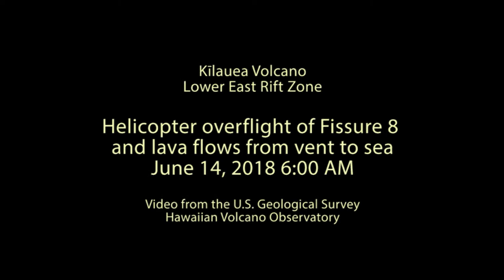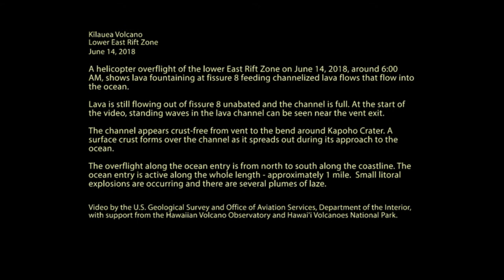Hawaii Eruption 2018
Überflug von der Eruptionsstelle bis zum Meer:
- Lavafluss (erst schnell fließend, dann verlangsamt mit erstarrender Oberfläche)
- Lava fließt unterirdisch (in Lavatunneln, ..)
- Lava fließt ins Meer (als Delta)